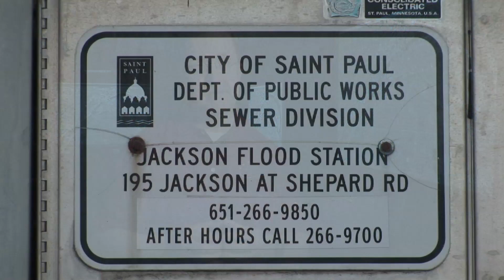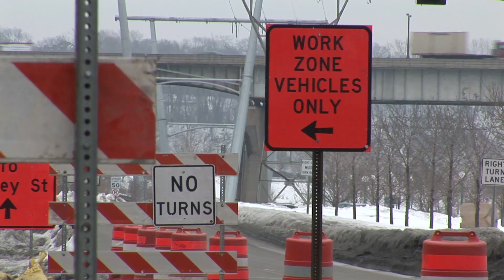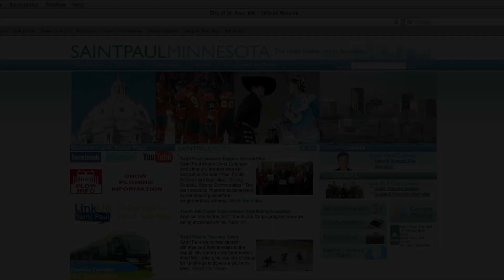Saint Paul Flood Preparations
Saint Paul Emergency Management, Public Works, and Parks discuss preparations and response to 2011 Mississippi River flooding.

Produced by Nick Nelson